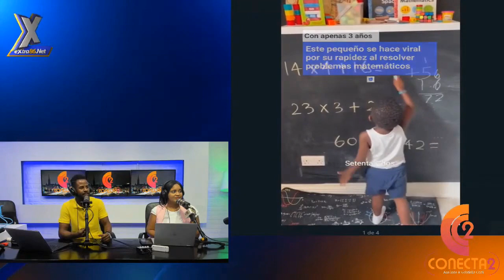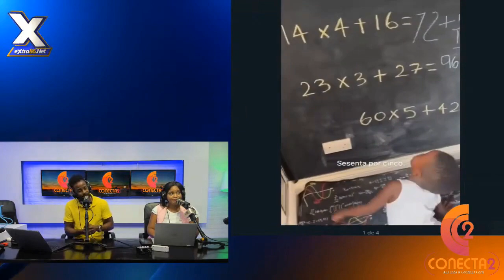Max Figueroa presenta al niño matematico con solo 3 años